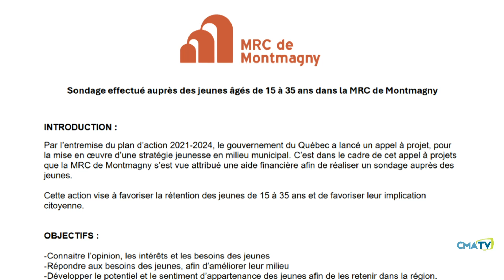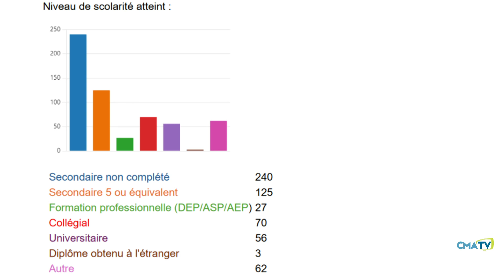L'Info CMATV en bref du 2 juillet 2024